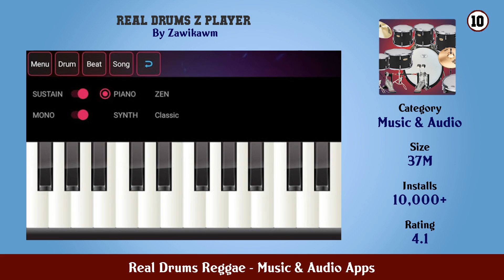Top 10 Real Drums Reggae Android Apps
In this video we have listed Top Real Drums Reggae Android Apps. This video is for information and reference purpose only.